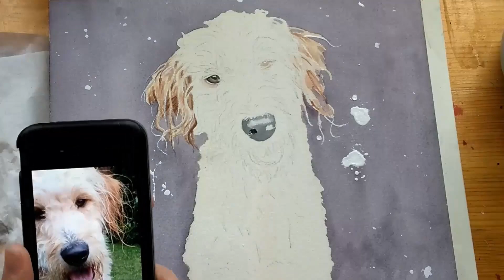Process of a Pet Portrait Commission | Noes Art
Really proud of this painting and I hope you like it too :)

• Supplies
This painting was made with watercolor and gouache.